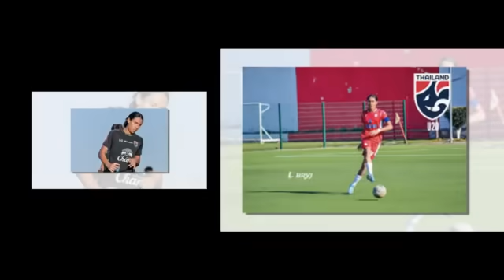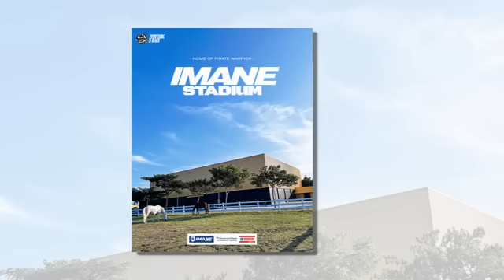ทันข่าวภาคค่ำ ฟุตบอลไทย 12/11/67 อายเมน เทียงคำ!! กองหลังลูกครึ่งไทย-โมร็อคโค วัย 18 ปี ของสโมสร วีด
อายเมน เทียงคำ!! กองหลังลูกครึ่งไทย-โมร็อคโค วัย 18 ปี ของสโมสร วีดาด คาซาบลังก้า
ธนดลขอลุยเต็มที่ทั้งสโมสร-ทีมชาติ
วันชัยเข้าสมทบแคมป์ช้างศึก
4สถาบันพร้อมบู๊บอลจตุรมิตรครั้งที่31
รังเหย้าใหม่แบล็คเพิร์ลเสร็จแล้ว99เปอร์เซ็นต์